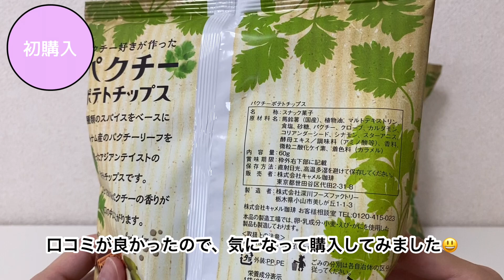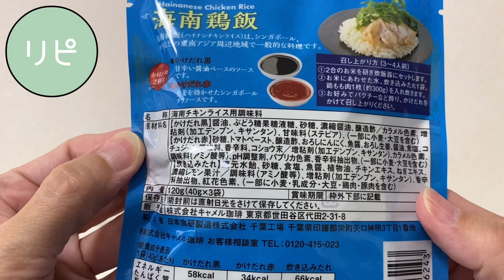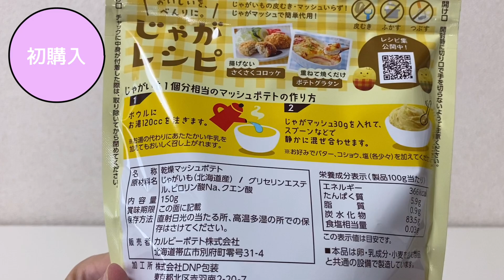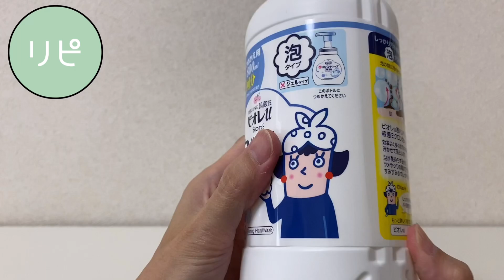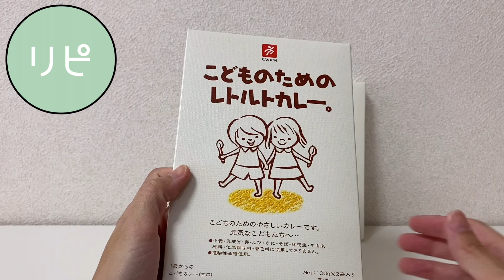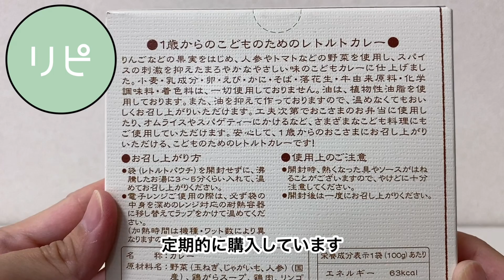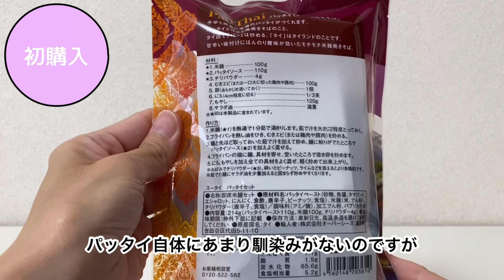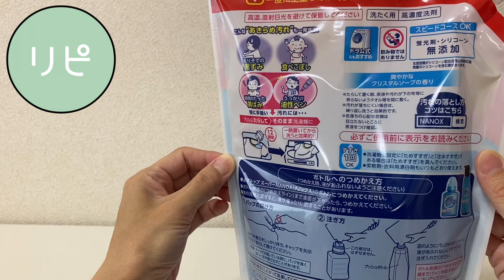【購入品紹介】LOHACO（ロハコ）で購入したものをご紹介&収納します【カルディ商品も】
時々LOHACOでお買い物しています。今回は、日用品やカルディの商品を購入しましたのでご紹介します(^^)